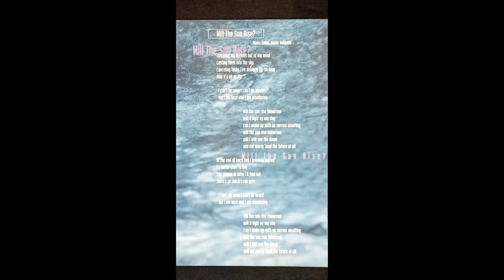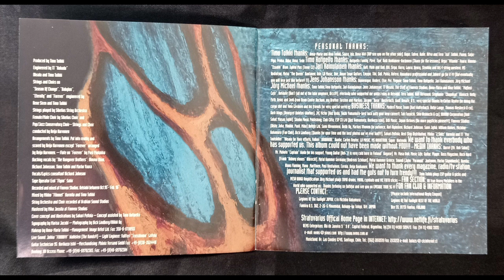STRATOVARIUS "Will the Sun Rise?" ´96 (FIN).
* Episode album! ☀️